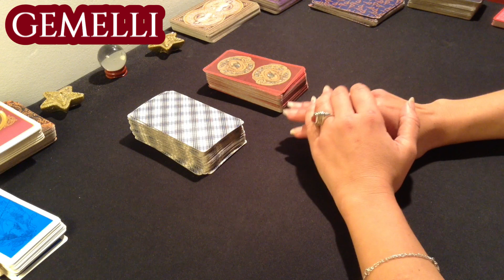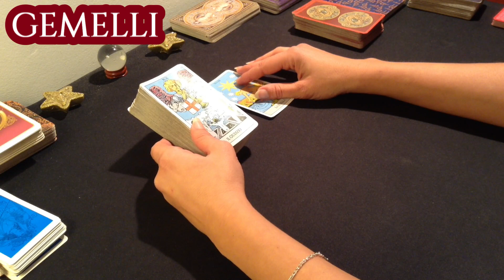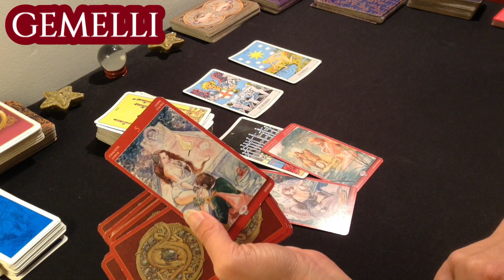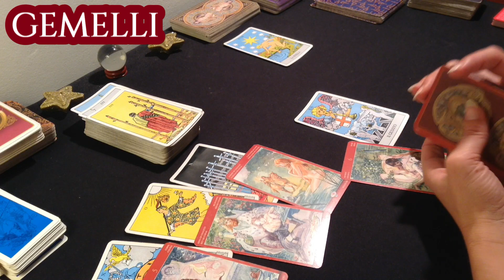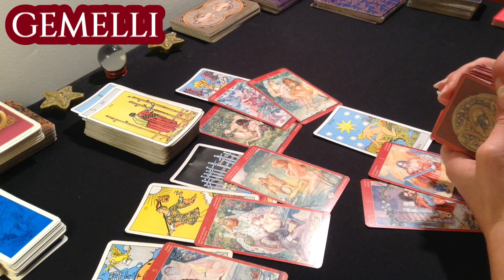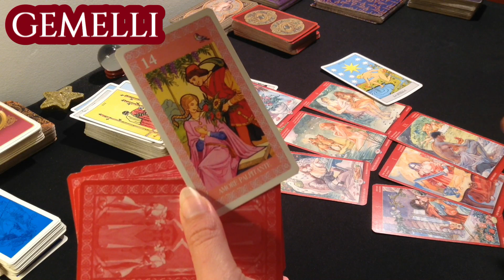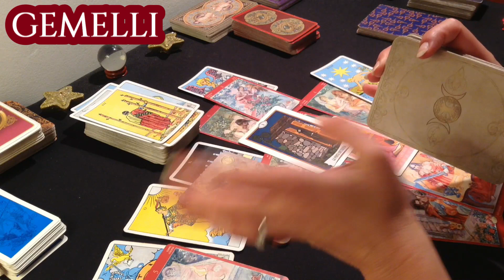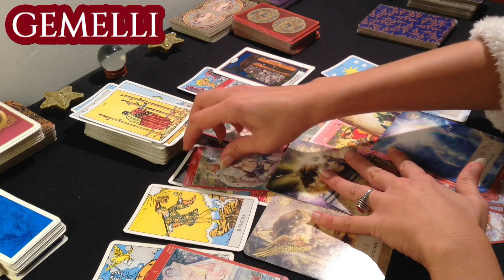Una dichiarazione inaspettata che ti farà sobbalzare !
Questo il link delle playlist dove poter guardare tutti i segni zodiacali per il mese in cui vi trovate :

Ragazze mie , Attualmente non sto facendo più  consulenze, in quanto è impossibile provvedere  a tutte le centinaia di richieste considerando tutto il lavoro per il canale.
Il canale  è strutturato come una scuola iniziatica, volto al risveglio della propria coscienza, attraverso i contenuti che elaboro nelle diverse playlist.
L’ obiettivo è quello di supportare il maggior numero di persone possibile cosa che , allo stato attuale , mi impedisce di dedicarmi a percorsi e/o consulenze individuali.
Non appena lo riterrò opportuno sceglierò  di selezionare alcune delle vostre richieste rispondendo alla vostra mail.
Grazie mille!

Un abbraccio
Francesca

MUSICA
Brano : Amore Libero

Ascolta AMORE LIBERO su tutti gli store digitali